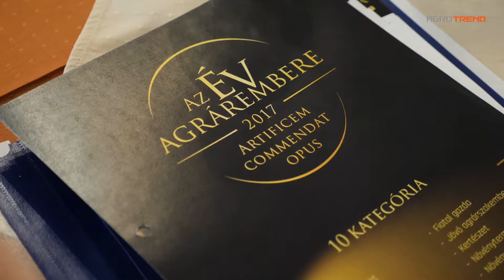L. Simon László - Országgyűlési képviselő, a Mezőgazdasági Bizottság Alelnöke, zsűritag